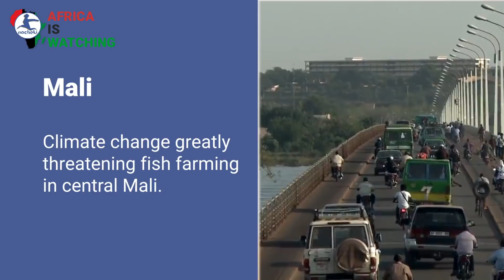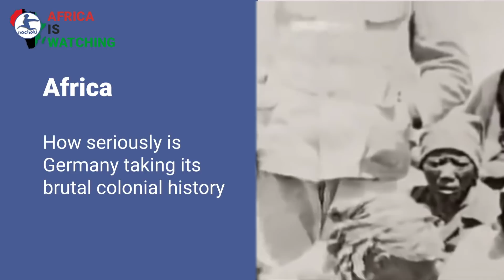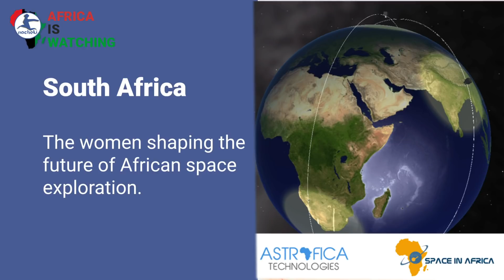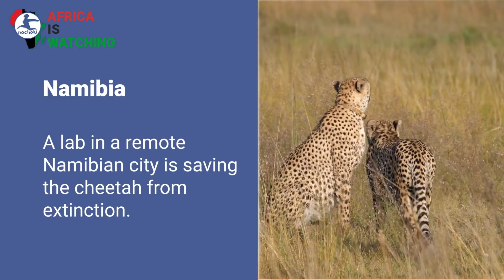Somalia Announces Elections, Buhari Want US Military Base in Africa, Africa's Space Exploration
Here is your latest
Somali president calls for elections in bid to calm tensions.
Kenya poised for first female Chief Justice.
Mali Climate change greatly threatening fish farming in central Mali.
Africa How seriously is Germany taking its colonial history.
Nigeria‘s President wants US military base to move to Africa.
SouthAfrica The women shaping the future of African space exploration
Namibia A lab in a remote Namibian city is saving the cheetah from extinction.